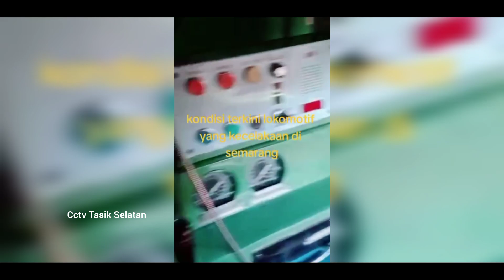PT.KAI Minta Tuntutan Sopir Truk Supaya Ganti Rugi Setelah Kerugian Besar.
✅Edit Thumbnail
*PixeLab (PlayStore)

⚠️Copyright by : Cctv Tasik Selatan Jw.

🔴Penjelasan.
Kereta Api Brantas atau KA Brantas relasi Jakarta-Blitar mengalami tabrakan dengan sebuah truk trailer di perlintasan kereta di Jalan Madukoro, Kota Semarang, Jawa Tengah, pada Selasa malam, 18 Juli 2023.

Dari video yang beredar, terlihat kereta menabrak bagian kepala truk yang melintas dari arah utara ke selatan. Truk sempat terseret ke jembatan besi di atas Kanal Banjir Barat yang berjarak sekitar lima meter dari lokasi awal tabrakan.
Ledakan besar yang kemudian mengeluarkan api terjadi setelah tabrakan itu. Kereta kemudian terhenti setelah truk terhimpit jembatan itu. Tak ada korban jiwa dalam kecelakaan tersebut.

PT Kereta Api Indonesia (Persero) atau KAI akan menuntut ganti rugi kepada pemilik truk karena menghalangi jalan lokomotif sehingga mengakibatkan tabrakan.
Dalam kecelakaan tersebut, diketahui posisi truk memang secara tidak sengaja tersangkut di antara rel di jalanan yang sedikit menanjak. Truk trailer juga masuk ke rel sebelum palang perlintasan tertutup.

Namun dalam kasus tabrakan ini, ada dugaan kelaikan truk besar itu bermasalah serta perilaku pengemudinya yang ceroboh sehingga sampai mogok di tengah jalur kereta.

Humas PT KAI Daop 4 Semarang Ixfan Hendri Wintoko membeberkan, pihaknya saat ini masih menghitung total kerugian yang dialami perusahaan, terutama terkait kerusakan pada bagian lokomotif hingga jadwal kereta lain yang mengalami keterlambatan.

“Ini bari diakumulasi kerugiannya. Dari unit operasi ada keterlambatan secara imateriil. Kemudian dari sarana ada kerusakan lokomotif dan gerbong. Kemudian dari pihak jalan dan jembatan ada kerusakan jalur ada kerusakan jembatan,Dugaan kelalaian tersebut, sambung Ixfan, yakni ukuran truk trailer yang terbilang panjang namun memaksa melalui jalur yang sangat sulit dilewati tersebut.